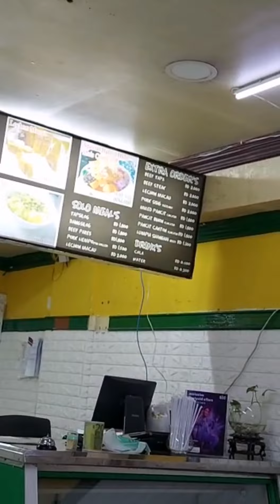Mini Vlog 101 life ofw bahrain